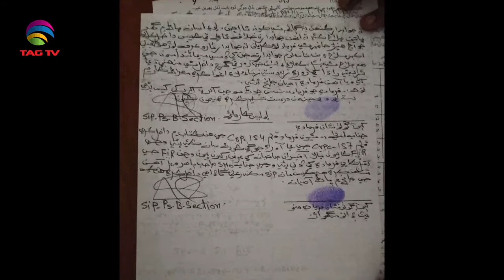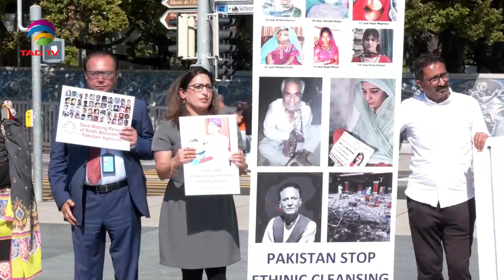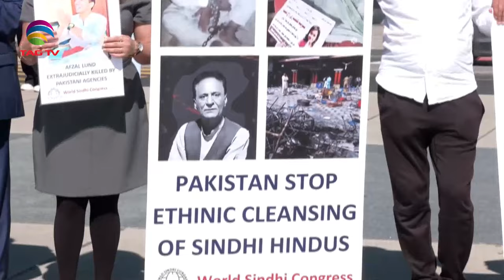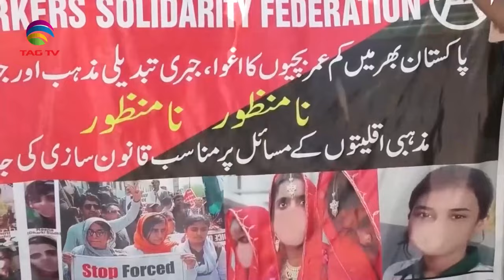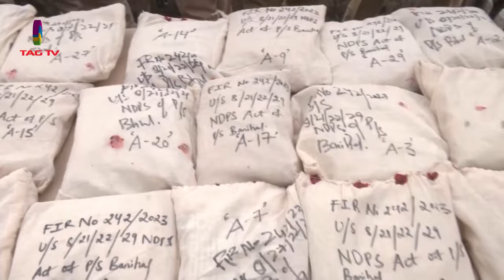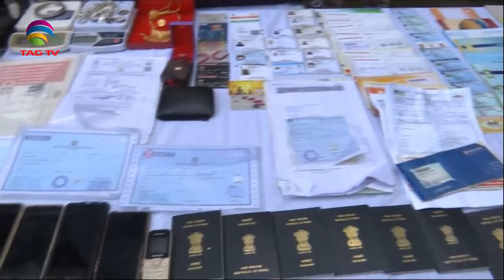News Week South Asia News Magazine - Sunday Edition - Oct 22, 2023